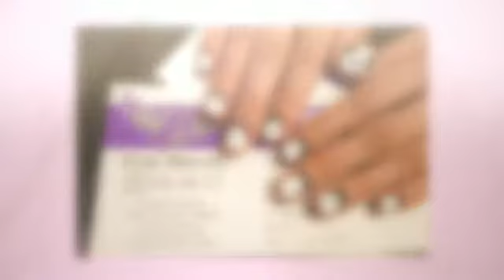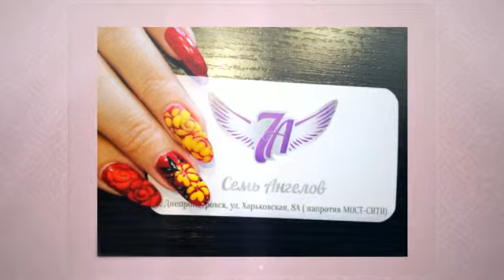Аппаратная Косметология Днепропетровск в Днепропетровске недорого цены цена